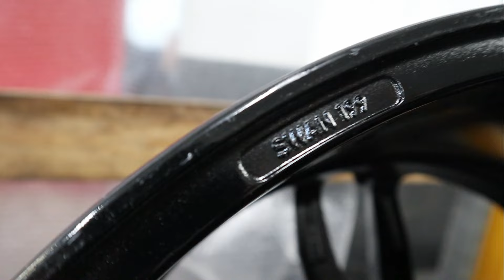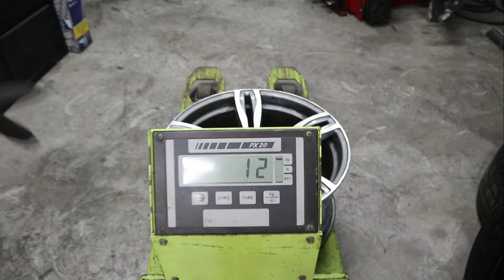🚨¿QUE LLANTAS DE ALUMINIO ELEGIR? Comparativa: REPLICAS o ADAPTABLES versus DEDICADAS HOMOLOGADAS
✅ En este 🎥 por fin Hacemos la COMPARATIVA de LLANTAS REPLICAS vs LLANTAS DE HOMOLOGADAS, si buscas precio pon llantas replicas pero luego te arrepentirás todo bien explicado en el video